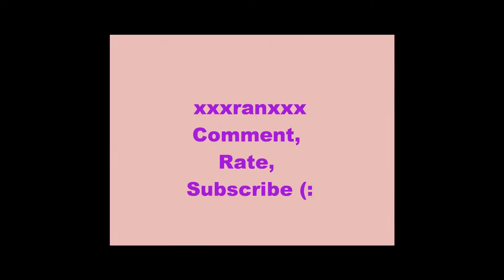Whats left of the willow ball!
The willow ball shown in the haul from other day has been destroyed! took approximately 12 hours lol!